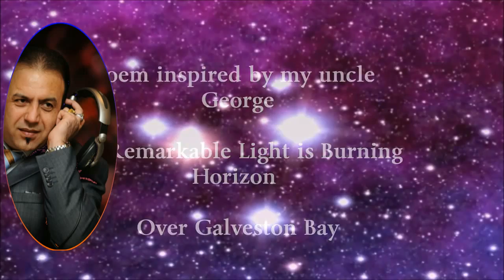Ustad Ayub Song Rasha Janana By R Jalali.